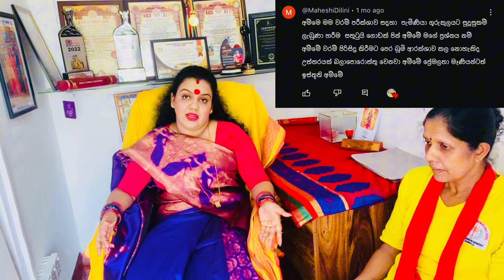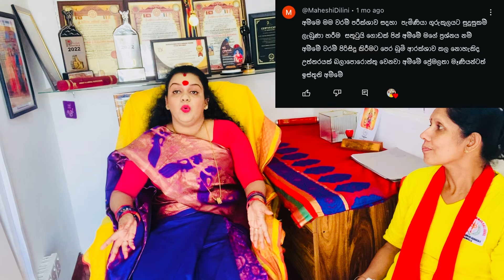දිව්‍ය දුහිතෘ 15 -01 🙋‍♀️ | භුමීයේ දෝෂය වරම් ගමනට බාදාවක්ද? නැත්ද?සම්පූර්ණ වැඩසටහන බලාපොරොත්තුවන්න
ප්‍රශ්න සහ පිලිතුරු වැඩසටහන 15